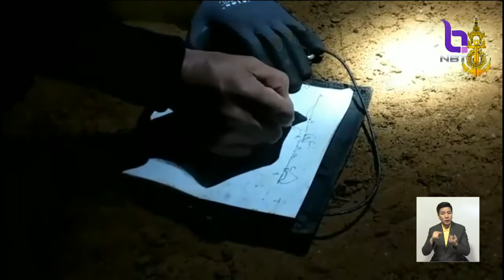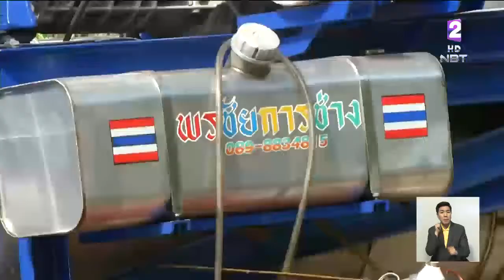อุตุฯรายงานวันนี้ถึงพรุ่งนี้(3ก.ค.61)ฝนลดลง ทุกหน่วยยังคงเดินหน้าค้นหา13ชีวิตที่ติดอยู่ในถ้ำหลวง